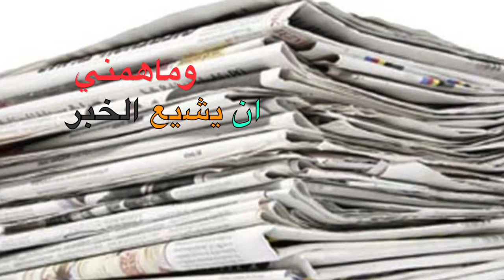احلى غزل سعيد التاشفني Hakim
احلى غزل شعر الشاعر سعيد التاشفني من ديوانه ازهار اليقطين
الحان وغناء موساوي عبد الحكيم arrangement et chant M Abdelhakim Moussaoui